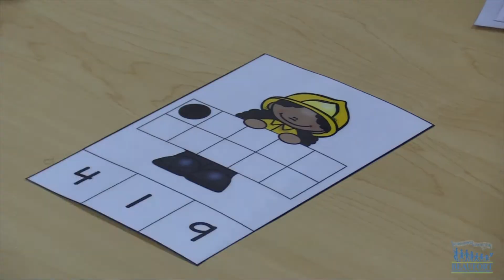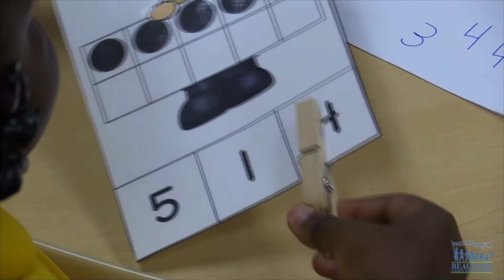Home-Grown Hero Award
One of four special recognitions at last week’s 2017 State of the Schools event was the Home-Grown Hero Award, which went to St. Helena Elementary School prekindergarten teacher Merriam Browne.  Browne is an outstanding classroom professional who attended St. Helena Elementary as a student, went to college, became a teacher and then came back to her home town to work.  She is the 2017-18 Teacher of the Year at St. Helena.